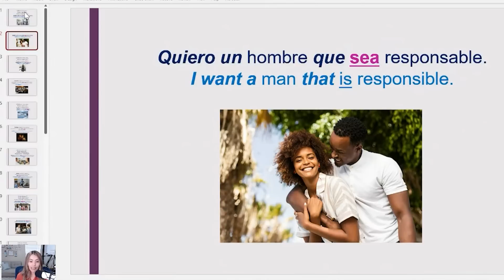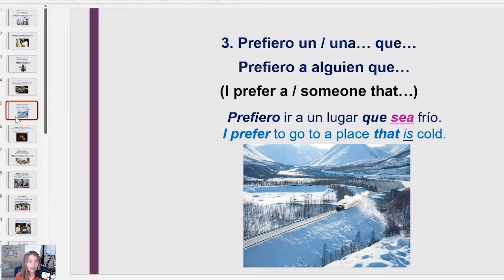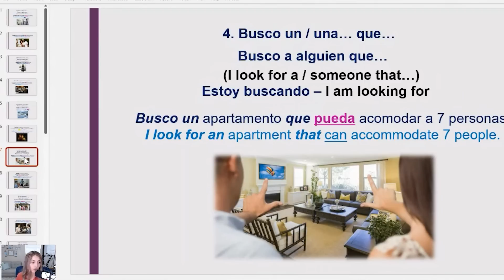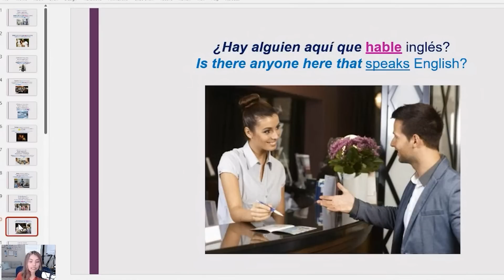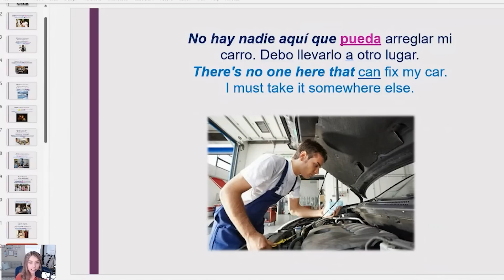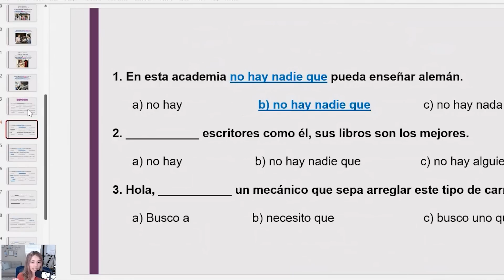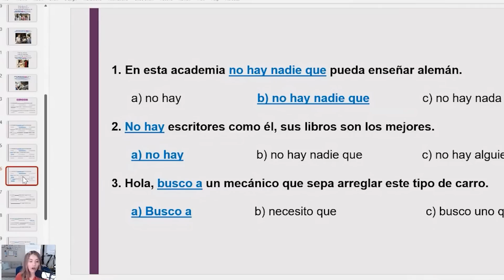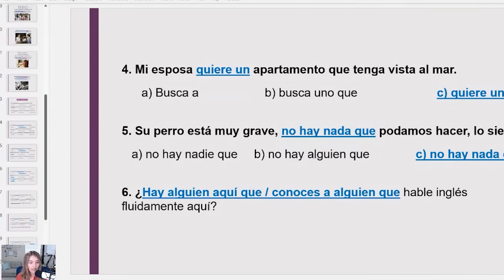Subjuntivo con 8 Frases que no Conoces [Episodio 391]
Hoy te vamos a enseñar 8 frases interesantes que no conoces y que siempre causan el subjuntivo.

👌Algunas de ellas son: Hay alguien que…? Busco algo que…, Quiero algo que…, No hay nada o nadie que…, etc.

Estas son frases que se refieren a algo que buscas o quieres con una características específica o frases que niegan la existencia de algo.

💬Y tú ¿qué es algo que estás buscando o quieres en este momento y qué características quieres que tenga eso? ¡Comenta!💗

¿Quieres mejorar tu español con estructura y rutina?
¡Únete a nuestra membresía!

Llevarás tu español al siguiente nivel. Tendrás clases en vivo cada semana, acceso a 24 cursos de gramática clasificados por niveles, un podcast privado, ejercicios de escritura, respuestas a tus preguntas de gramática y mucho más.

Tendrás clases en vivo cada semana, acceso a 24 cursos de gramática clasificados por niveles, un podcast privado, ejercicios de escritura, respuestas a tus preguntas de gramática y mucho más.

👩‍🏫 Spanish Conversational Classes with Diana, mi tía, a COLOMBIAN TEACHER

¿Qué otros temas quieres que enseñemos?

Mucho éxitos con tu aprendizaje.